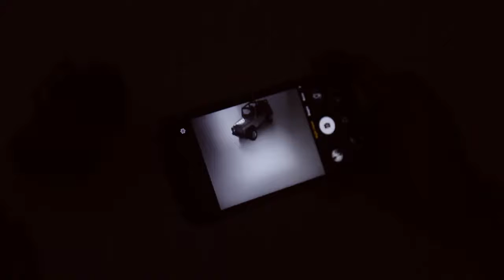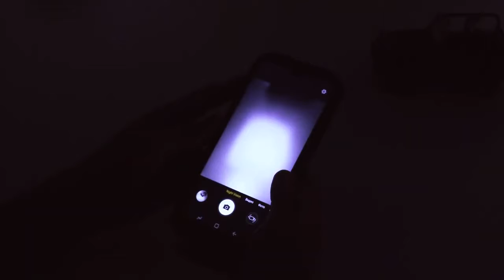Распаковка DOOGEE S96 Pro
Doogee S96 Pro IP68 Водонепроницаемый прочный смартфон Helio G90 Octa Core 8 ГБ + 128 ГБ инфракрасный Ночное видение 6350 мАч мобильный телефон NFC